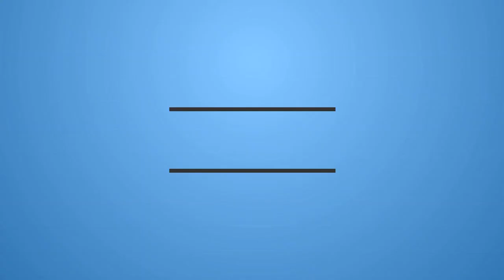Witty Title! Earth Defence Force lets play episode 3.5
So after the epic fail, I made it back to where I died.